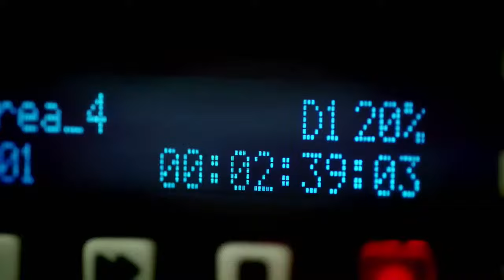the CiscoChat – A DevNet Story: Abstracting Your Infrastructure Through Code